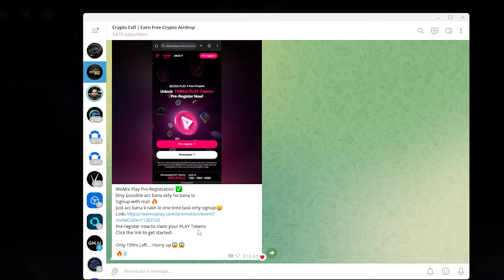Swan Chain Daily Combo Today Code 20 August | Swan Chain Airdrop Combo Latest Update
20 August Swan Chain Daily Combo,
August 20 Swan Chain Daily Combo,